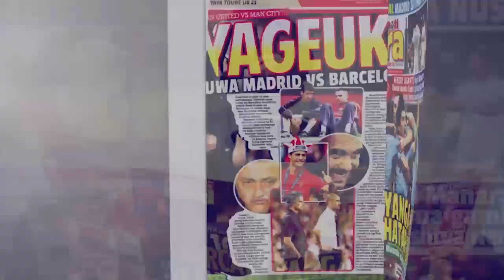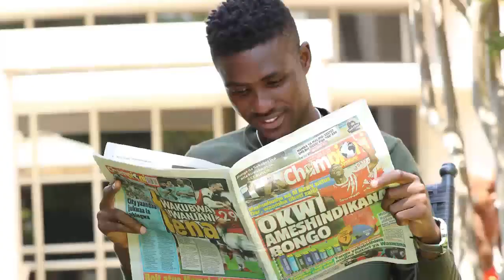MSUVA Alivyomwagiwa Sifa na Wamorroco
wakati timu ya vijana ya Taifa ikijindaa na mchezo wao dhidi ya Morroco ametoa sifa kwa mchezaji wa Tanzania ambaye anacheza soka la kulipwa Nchini Morroco katika Klabu ya Difaa Al Jadida.